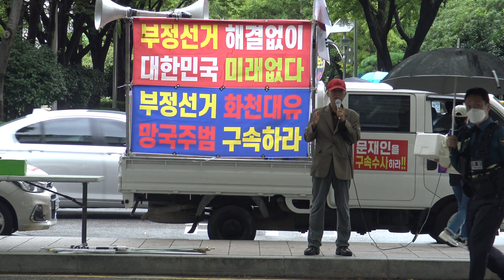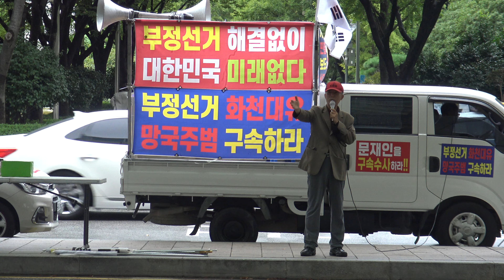출정사-이해선 위원장/제50차 부산애국카퍼레이드(문재인은 퇴진하라!)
제50차 부산애국카퍼레이드(문재인은 퇴진하라!)
■ 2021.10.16(토) 오후1시 ■ 시청 주차장 출발

■ 차량진행코스 [A코스] 시청 주차장→ 송공R→서면R→범일R → 범곡R → 좌천역 →부산역→영주R → 대영로 → 부산터널 → 동대R→동대신역 → 서대신역 → 대티터널 → 괴정역 → 하단역 → 을숙도 만남의 광장
■ 차량가지고 나오시고 없는 분은 다른 차에 동승합니다.
주최 : 애국대한총연합
주관 : 정치개혁부산연합, 국민주권연대, 자유수호시민연합
C3378~C3381